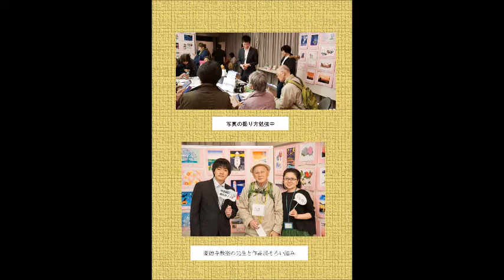豪徳寺_さらもく_ 映像 02 第9回作品展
一生懸命作りました。何かの参考にして頂けたら幸いです。